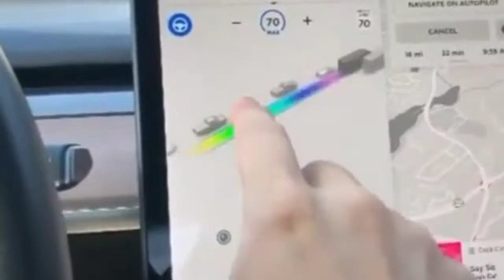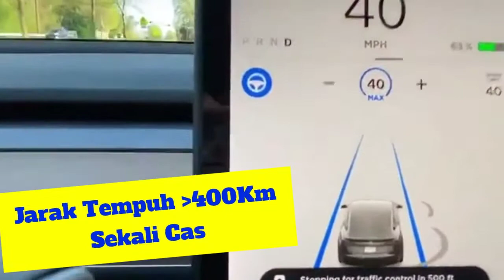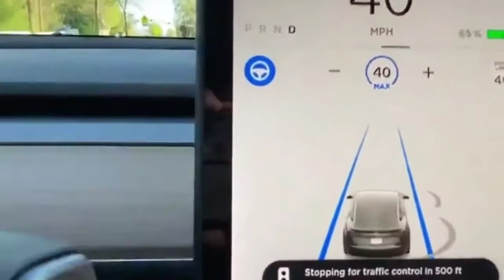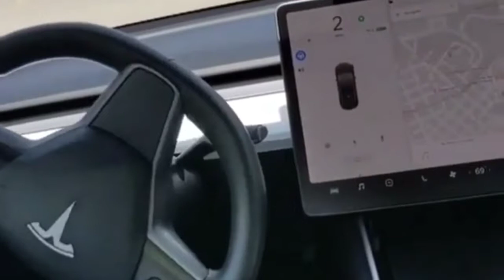Spesifikasi dan Fitur Mobil Tesla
Spesifikasi dan Fitur Mobil Listrik Tesla

Mobil listrik sangat menarik karena memiliki banyak kelebihan seperti hemat energi ,biaya operasional murah,  biaya perawatan murah dan ramah lingkungan. Saat ini sekitar 7,5 Juta mobil listrik sudah digunakan di seluruh dunia. Negara dengan pengguna mobil listrik terbesar adalah Cina, Eropa dan Amerika. Mobil listrik belum banyak dipakai Di Indonesia. Selain karena harganya yang masih mahal, juga karena belum banyak stasiun pengisian daya umum atau tempat ngecas mobil listrik. Salah satu merek mobil listrik yang paling laku saat ini adalah tesla. Mobil tesla sudah dijual di Indonesia. Apa sih kelebihan mobil tesla? Yuk kita intip Beberapa spesifikasi dan fitur mobil tesla yang sangat menarik.

Fitur Mobil Tesla terbaru.

Fitur Mobil tesla yang utama. Tesla adalah mobil listrik jenis EV atau full elektrik dimana 100 persen menggunakan tenaga Listrik dari baterai. Jadi tidak perlu membeli bensin atau solar untuk operasional.
Fitur Mobil tesla yang menarik lainnya adalah menggunakan gadget canggih berupa layar touchscreen besar untuk navigasi dan kontrol semua sistem kendaraan. Layar touchscreen sebesar 15 inchi sangat berguna untuk melihat semua kondisi  kendaraan dan juga pengaturan sistem kendaraan.
Fitur mobil tesla yang lain adalah memiliki torsi instan dan akselerasi super cepat. Mampu melesat dari 0 sampai 100 kilometer dalam waktu dibawah 5 detik.
Kecepatan mobil tesla mencapai diatas 200 Kilometer per jam.
Jarak tempuh mobil tesla adalah 400 sampai 900 kilometer untuk satu kali pengisian daya.
Fitur mobil tesla,  memiliki bagasi depan dan belakang yang luas.
Pintu Mobil bisa terbuka otomatis jika pemilik mendekat dengan ponsel atau smartwatch atau kunci fob.
Fitur mobil tesla,  bisa menyetir sendiri atau Auto pilot. Mobil dapat menyetir sendiri sesuai tujuan pada GPS. Dan dapat menghindari tabrakan serta dapat berhenti sendiri jika ada lampu merah.
Summon adalah fitur mobil tesla untuk memanggil mobil dengan ponsel, smartwatch. Mobil akan datang sendiri dan memghampiri pengguna jika dipanggil.
Fitur keselamatan mobil tesla yaitu dapat melakukan pengereman otomatis saat keadaan darurat.
Banyak juga fitur yang lain yang merupakan kelebihan mobil listrik tesla.